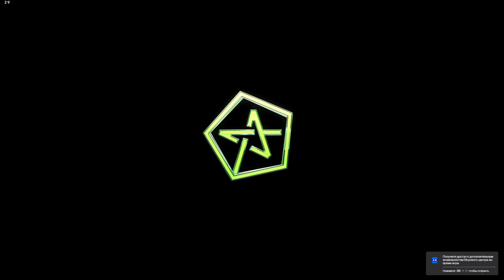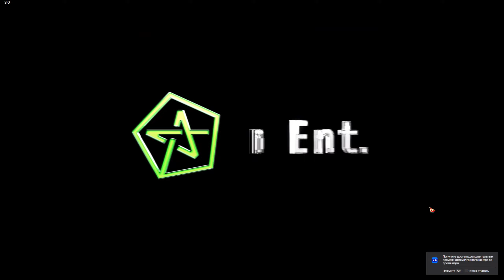#114 Lost Ark - кооператив - Жнец - Испытания Бездны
Author: Dmitry Nazarov.
I work on the Internet. Webmaster, Internet marketer, blogger, IT specialist of a wide profile.

PC Configuration :

Motherboard: MSI X470 Gaming Plus Max.
Processor: Ryzen 7 3700X.
Graphic-card: Intel Arc A770 16 Gb
RAM: 32 Gb,  3800 (OS) MHz, Patriot Viper Steel PC4-28800.
Mouse: A4Bloody V8.
Keyboard: Defender REBORN.
Microphone: F100TL.
Monitor: AOC 23" I2369VM.

Disk: SSD NVMe M.2. for Windows 10 and Unreal project.
Disk: HDD 2 Tb Toshiba for Games.